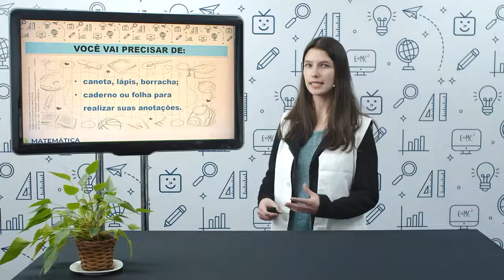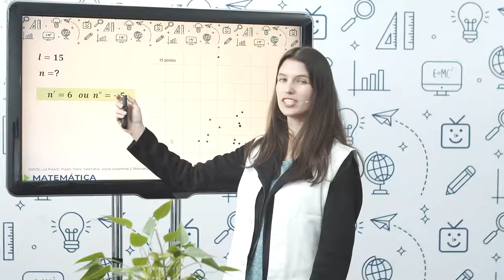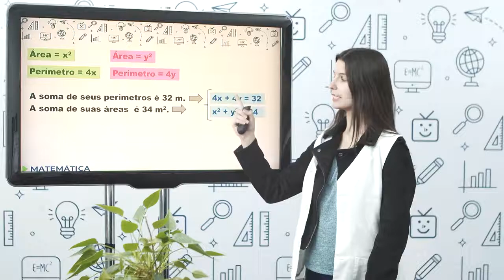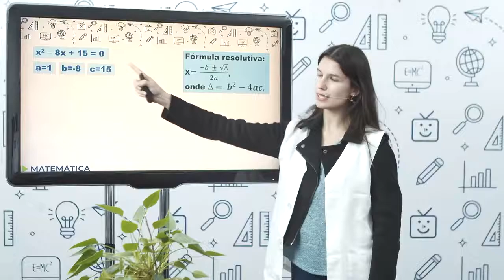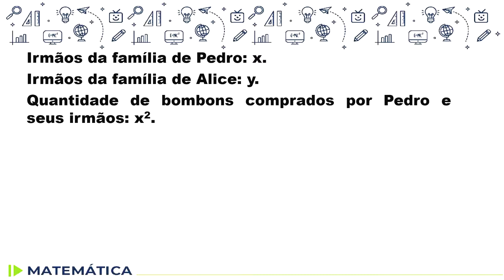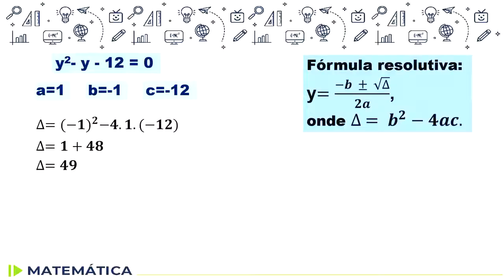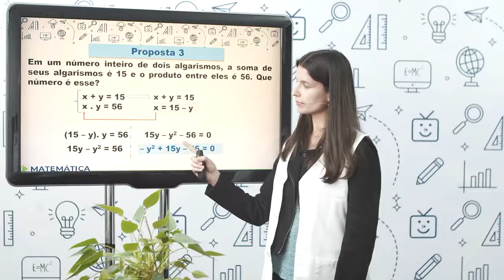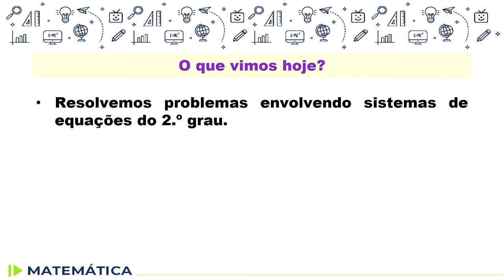Matemática - 9.º ano - aula 31 - 12/08